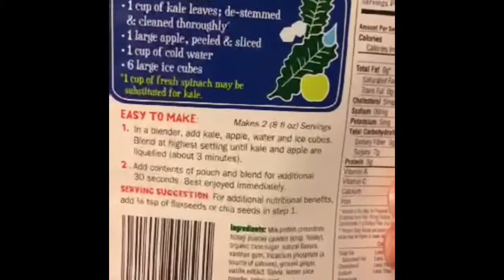Snapchat de segunda +comprinhas👻😘